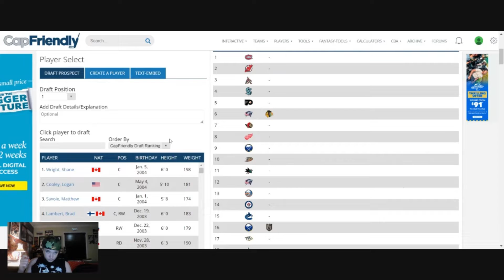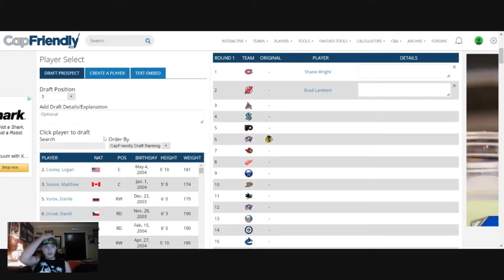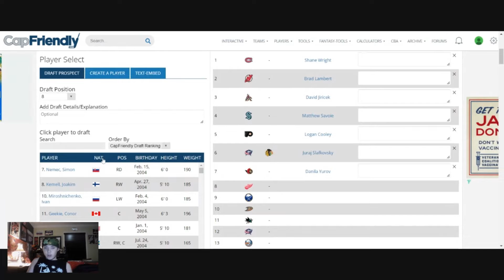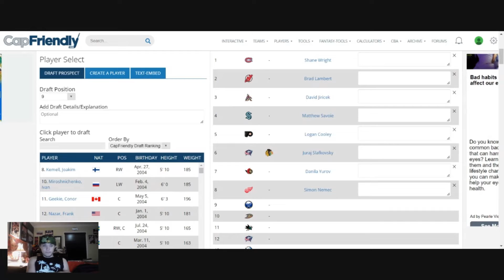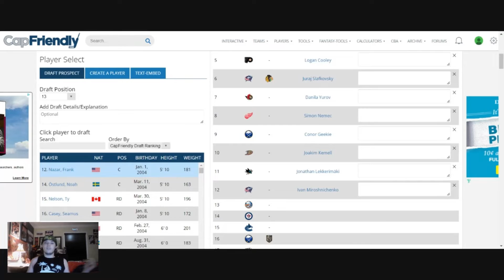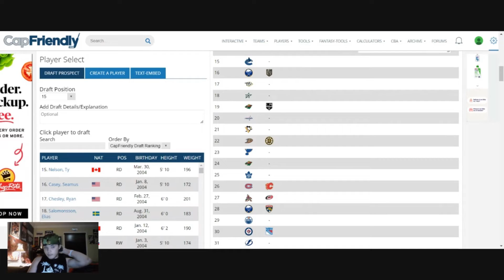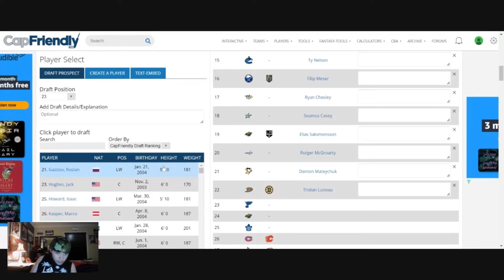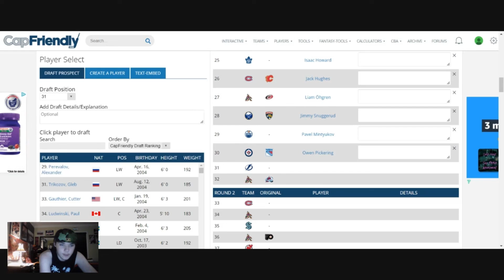2022 NHL Mock Draft